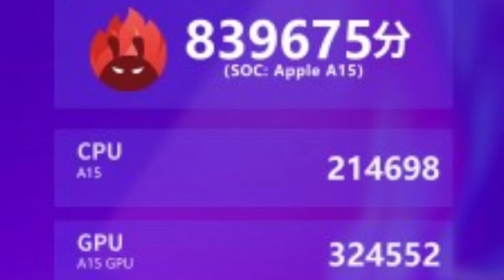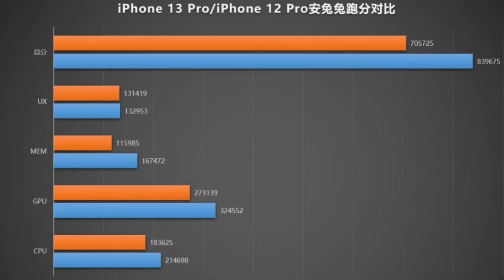Tech Talks #11 - Fastest Charger ever, IQoo Z5, Nokia G50 5G, ColorsOS 12, Huawei Mate 50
Fastest Charger ever, IQoo Z5, Nokia G50 5G, ColorsOS 12, Huawei Mate 50

is video me maine sabse kam samay me charge hone wala phone ke baare me bataya hai and iPad ki geekbench score ke baare me bataya hai and iphone ke antutu score ke baare me and bahut kuchh.

AMIT PRAKASH SINGH
From- Jagdishpur,Bhojpur,Bihar